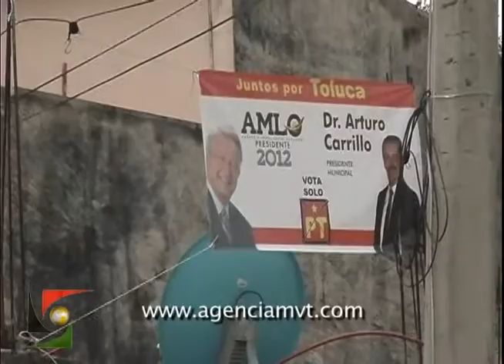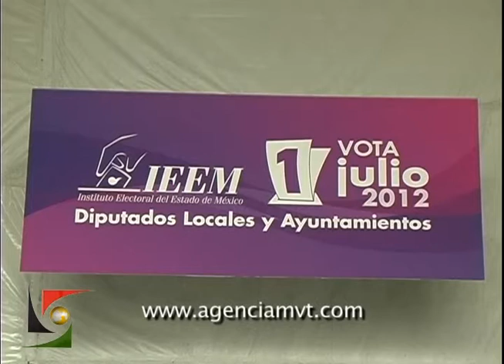Siguen las calles abarrotadas de propaganda política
TOLUCA, México, 29 de Junio.- A unas horas de que se celebren las votaciones locales y federales en el Estado de México, la mayoría de las vialidades primarias y secundarias todavía lucen cientos de elementos de propaganda política, lo que, de acuerdo con la ley electoral vigente, ya no debería ocurrir.